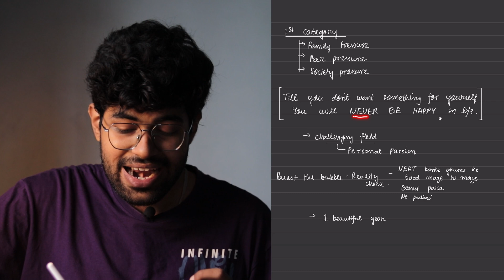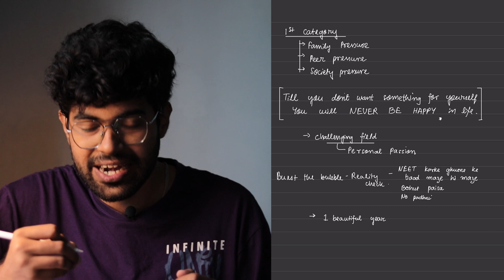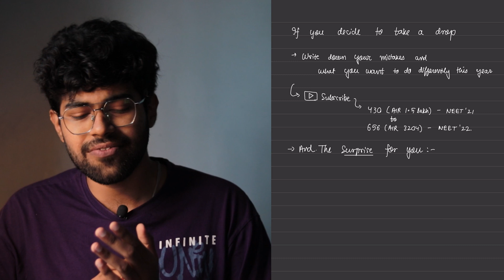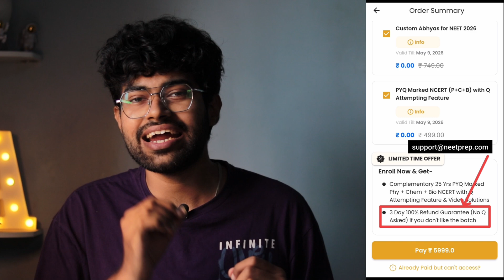Is a DROP year worth it anymore? | NEET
*First 1000 students* will get *PYQ Marked NCERT* , *A/R PowerUp Course* , *Abhyas Essential* , *Custom Abhyas* , *Incorrect Q's Marked NCERT* , *PageWise FlashCards* & *Hardest Questions* Course *COMPLETELY FREE* on enrollment/renewal on Online Abhyas Batch or ULTIMATE COMBO ( Online + Offline Abhyas) for NEET 2026/27!

Abhyas Batch comes with a *3 day* No Q Asked *100% refund policy* , so what are you guys waiting for? Download the NEETprep Essential App and Enroll in the NCERT Abhyas Batch Now!

*WHY ⬇️ NCERT ABHYAS BATCH?*

NCERT Padne k Alawa *NCERT Based Q Practice bhi Krni hai Zaroori !*  *FIRST TIME EVER* , Solve Q's exactly from pages of NCERT you are reading daily using the *Page Filter* (both available for New & Old NCERT) in Abhyas Batch!